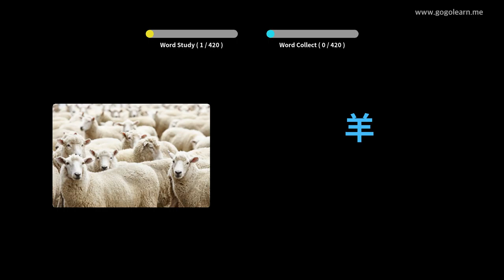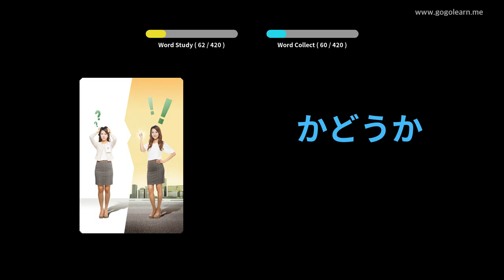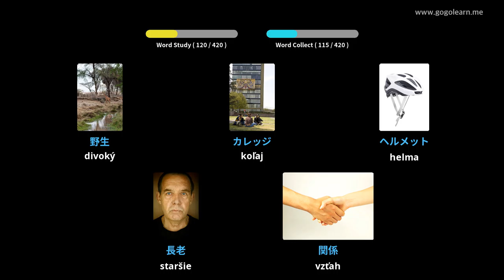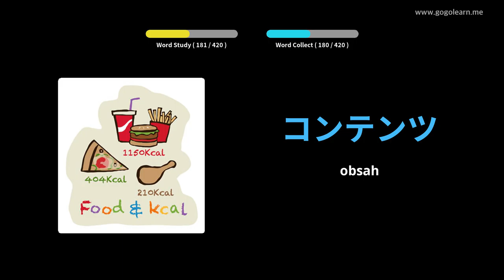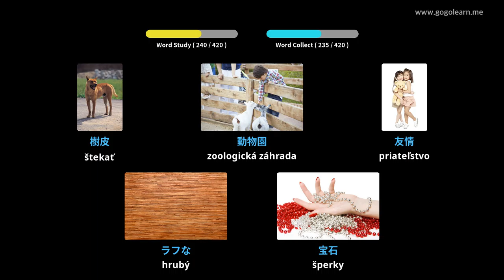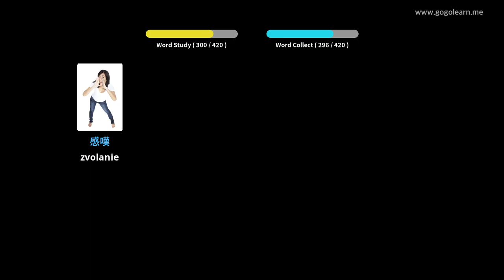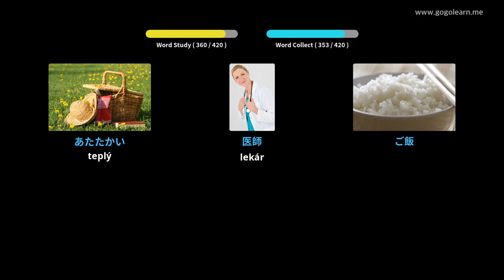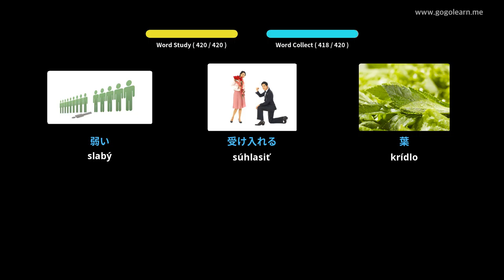Stredná škola japonského slovníka 3 | Golearn